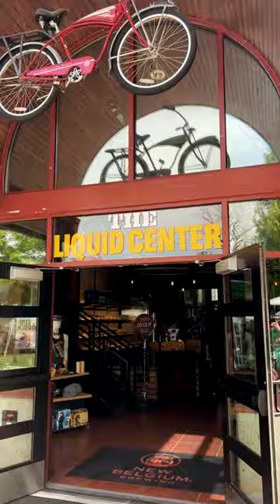Maker's Market at New Belgium Brewing!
The Maker's Market at New Belgium is one of our favorite markets that we do every year! Come find us at markets across Colorado all summer long! As always you can order from us